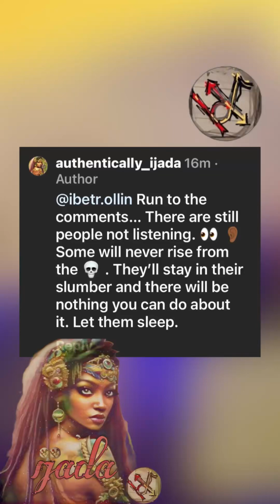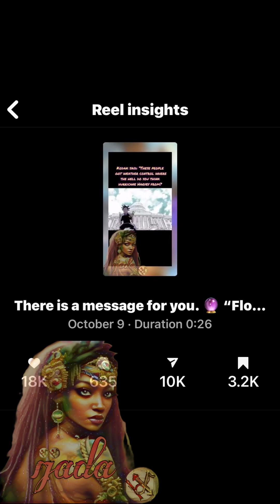1 Million Views on IG: Dreezy - Spar ft. 6LACK & Kodak Black | My Reaction & Thanks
👀 Thank you all so much for your support!  Big shoutout to Dreezy for the awesome track, SPAR ft 6lack and Kodak Black for keeping it raw and unfiltered! 🔥

I’ve been trying to get these messages out for what feels like forever, and it was in the midst of HurricaneMilton in TampaFlorida that I woke up one morning, to lights! The power had turned back on. Just days after the storm. The post had gone viral. 😮 This moment has given me the chance to be heard, to impact lives, and maybe shake things up a bit. 🙏🏾💫 Thank you all so much.

There’s plenty more to come. Take a moment to join the Rabbit Hole Informant Chat group and connect with a community of like-minded people! LinkInBio LikeMinds. 💫💫💫💫💫💫💫💫💫💫💫💫💫💫🌀🌀🌀🌀🌀🌀👋🏾 Hey there! I’m Ijada, and I lyrically connect with souls through storytelling, spiritual insights, and music. 🎈 Curious for more? Visit my profile for a deeper journey. 🙏🏾

Looking for spiritual content, honest insights, and original music that resonates?

Vocals/Song Development: @authentically_ijada  @ijadamade_music  Producers: @heardmusicproductions  @simonservidamusic